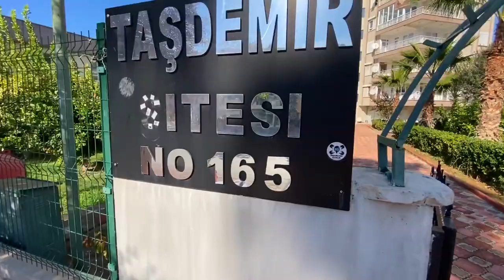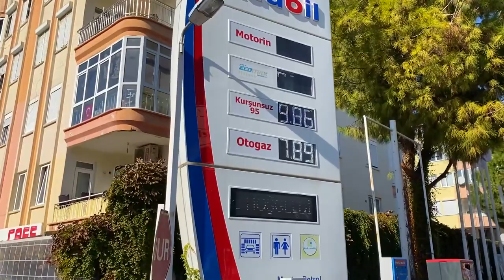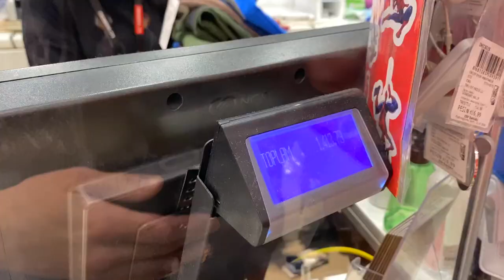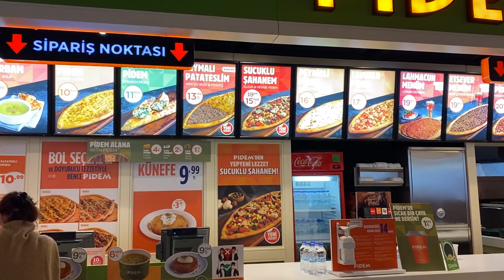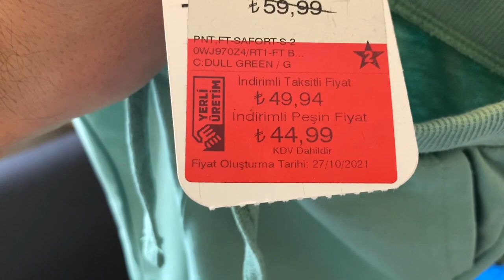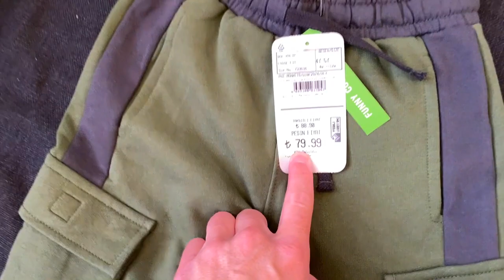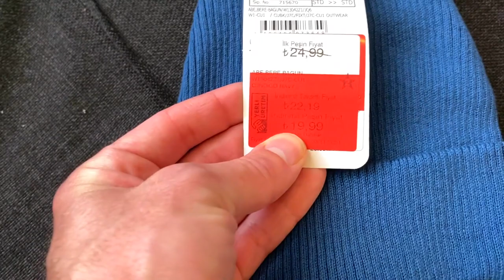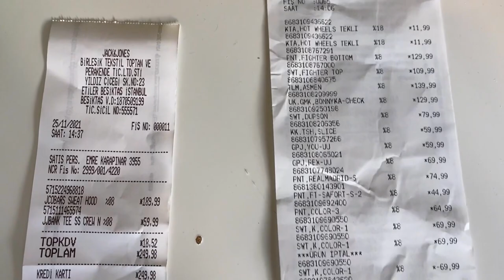ВЛОГ. Турция - ШОПИНГ. Вот это ЦЕНЫ. Накупили тонну вещей. Цены в Анталии на одежду. LC Waikiki ВЛОГ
Мы отправляемся на шопинг в Турции. Купим много вещей и вам покажем.